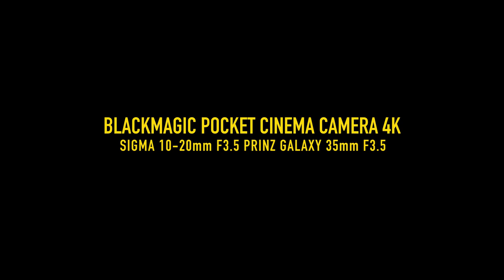THE LAKE (FREE LUT) BLACKMAGIC POCKET CINEMA CAMERA 4K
Footage from a casual walk. Using Blackmagic pocket Cinema Camera 4k
with Sigma 10-20mm F3.5 and vintage Prinz Galaxy 35mm F3.5.
BRAW 12:1 1080hd

Cameras:
Canon EOS RP
Blackmagic Pocket Cinema Camera 4k
Blackmagic Ursa Mini 4.6k

Lens:
Canon 24mm F1.4
Canon 50mm F1.8 STM
Sigma 18-35mm F1.8
Sigma 10-20mm F3.5
Yongnuo 100mm F2
Viltrox Speedbooter

Micro Phones:
Rode Video Micro
Boys BY-PVM1000 (XLR)

Gimbal:
Zhiyun Crane 2

Drone:
DJI Magic Pro

Camera Bag:
Wandrd PRVKE 21L

My Phone:
Huawei P40 PRO